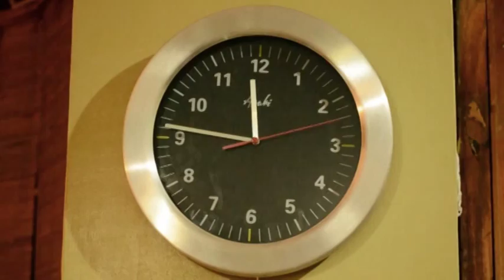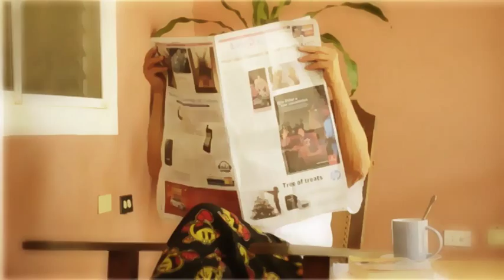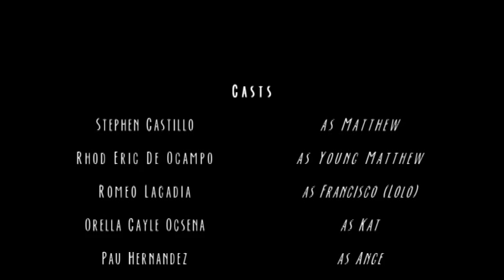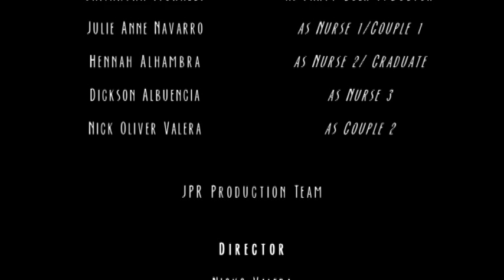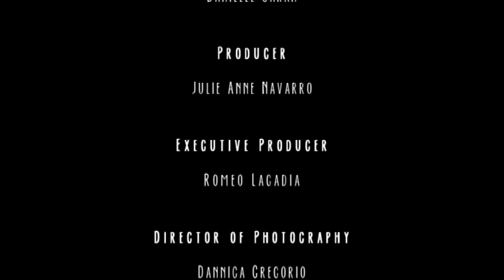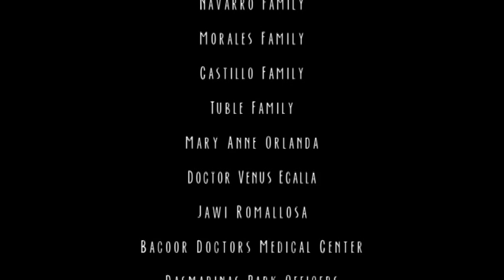T I M E B O U N D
JPR Productions Presents:
"Time is man's most crucial limitation"

A short film output for Digital Film Production

Starring:
Stephen Ray Castillo as Matthew
Romeo Lagadia as Francisco (Lo)

Featuring:
Orella Gayle Ocsena as Kat
Paula Hernandez as Ange
Janssen Bautista as Charles
Patrick Caburong as David
Dave Bautista as Kirby

Introducing:
Rhod Eric De Ocampo as Young Matthew

JPR Prod Team:
Director- Nick Oliver Valera
Assistant Director- Gannz Sayasa
Scriptwriter- Danielle Garan
Producer- Julie Anne Navarro
Director of Photography- Dannica Gregorio
and Nick Oliver Valera
Editor- Samantha Morales
Production Manager- Charden Nepomuceno
Art Director- Hennah Alhambra
Production Designer- Tonia Tuble
OST (Sinayang) sung by- Jayvee Borlongan